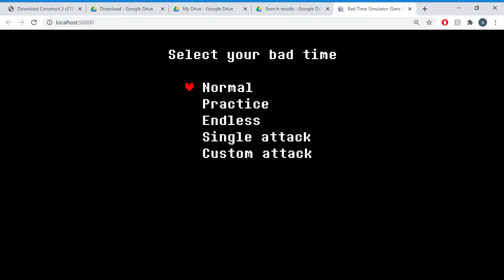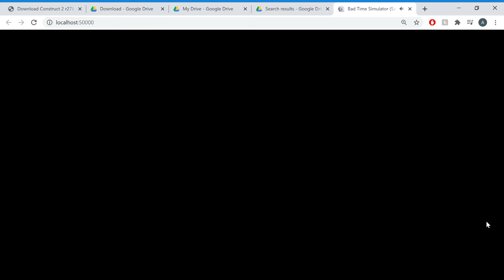Sherlock and Whampson BEAT SANS UNDERTALE 2 PLAYER (GONE WRONG!!!)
i SPENT 9 HOURS MAKING 2PLAYER VERSION OF SANS UNDERTALE FLAWLESS VERSION. NO EXPLOITS. THE GUY WHO MADE THE BASE SANS PROJECT IS JWC87. FORGET NOT TO LIKE THE VIDEO BUT REMEMBER TO ALWYAS LIKE IT!